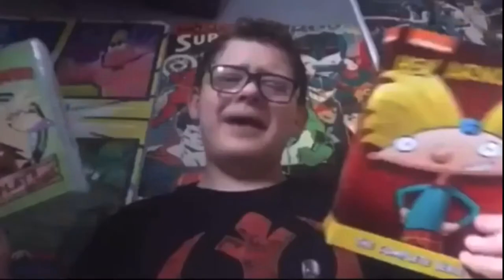The Clash of Triton to Frozen Face Off: Every SpongeBob Special Ever! Vol 5/8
Part 5/8 of Movie Marathon Madness: The SpongeBob Specials!
Click the links below for more MMM SpongeBob, and to see the rest of the storyline!